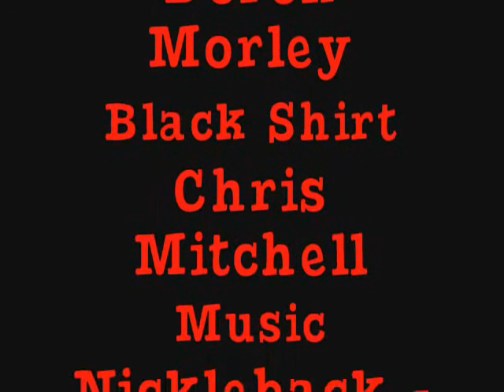Jackass Montage 2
Our second montage!